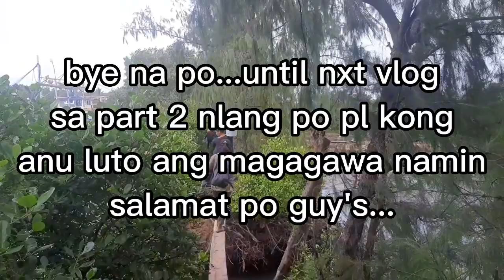part 1 clams |seashell | Kinason| (paano nga ba manguha?)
ganito manguha ng clams| seashell| kinason| mahirap pero enjoy s probinsya madami nito...
masarap sabawan or gataan..

pls support my small youtube channel

Rhuda's TV..